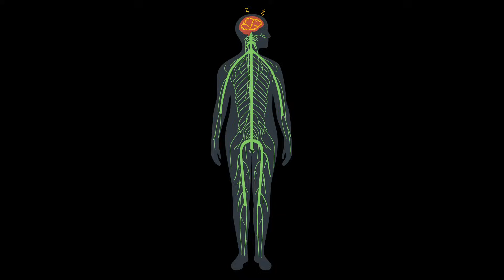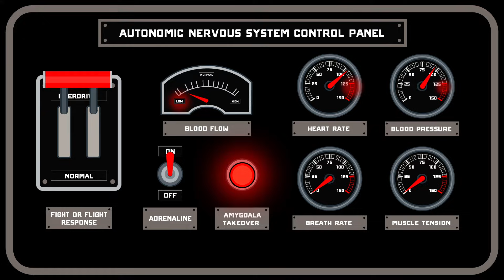Your Body on Fear | What Happens in Your Body When You're Afraid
Do you ever wonder why your heart races and you can’t think clearly when you’re afraid? It’s all part of your body’s normal fear response, or fight or flight response.

We all get afraid sometimes, whether it’s that horror movie or that big presentation at work. When you get scared, your body will probably respond in a familiar way: heart racing, clammy skin, racing thoughts. These are evolutionarily-developed reflexes, and they actually help you escape a threat.

Fear is different from anxiety, though. Anxiety is when your fear response gets triggered when it doesn’t need to. If you feel anxious a lot, it’s a good idea to talk with your doctor about it.

You can keep fear from running your life. Read tips
Panic attacks can sometimes feel like heart attacks.

Right as Rain is dedicated to helping you feel healthy and well – the Pacific Northwest way. Our medical experts work for UW Medicine in Seattle.